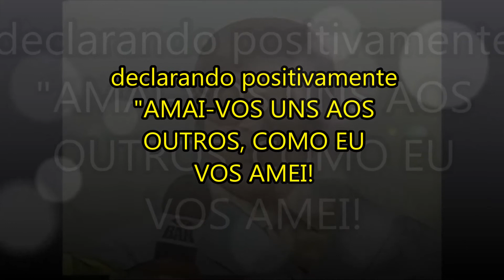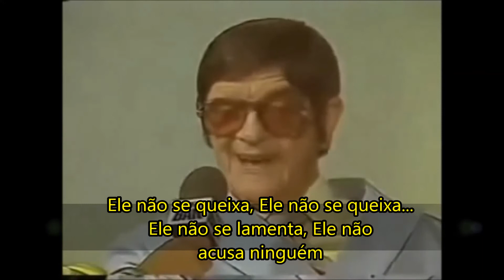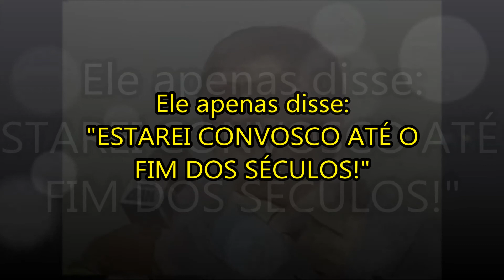3ª Guerra Mundial? "Uma nova calamidade pode ocorrer sobre nós!! Chico Xavier (1987)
Excerto de entrevista a Chico Xavier de Hebe Camargo e Nair  Bello, sobre diversos temas - Natal de 1987. Arquivos da TV Bandeirantes